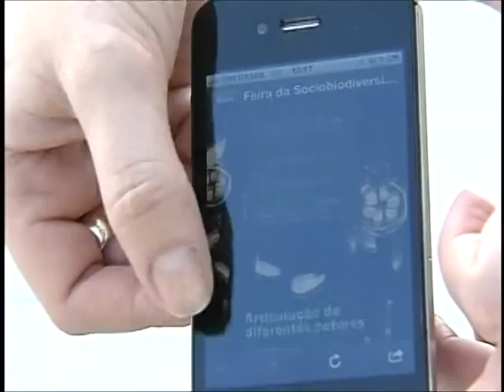Pavilhão Brasil reúne exposição sobre sustentabilidade que se destaca na Rio+20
NBR NOTÍCIAS - 18.06.12:  O Pavilhão Brasil é uma exposição multimídia que tem sido destaque na Rio+20. A construção foi orientada pela idéia da sustentabilidade, com recursos usados de forma racional. A iniciativa foi para mostrar ao mundo a evolução das experiências brasileiras que unem desenvolvimento econômico com inclusão social e respeito ao meio ambiente.